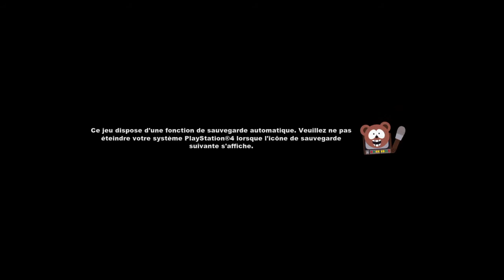South Park Le Bâton de la Vérité Ps4 Gameplay (Remote Play Ps Vita)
South Park Le Bâton de la Vérité (The Stick of Truth) Ps4 Gameplay (Remote Play Ps Vita),english,sub:french

Game available on PS4,XBOX ONE,PC,XBOX 360 and PS3 (Jeu disponible sur PS4,XBOX ONE,PC,XBOX 360 et PS3 )